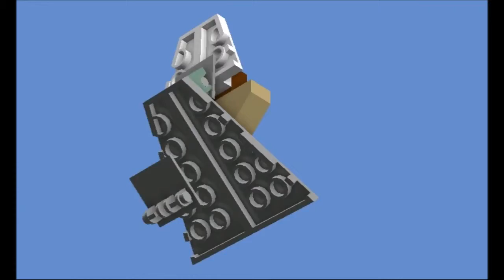LEGO MOC: The Pastry Shop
Created from the set 10185 Green Grocer, The Pastry Shop has 970 pieces. It contains details as the chimney, wifi hotspot antenna (on the roof), a mini garden in the back, a big cupcake on the front and so on. I hope you like it.